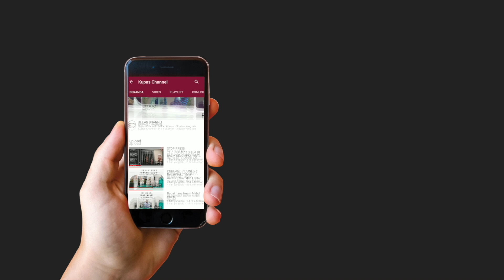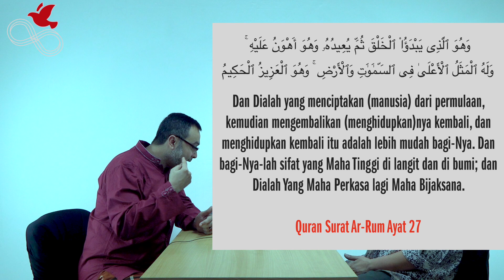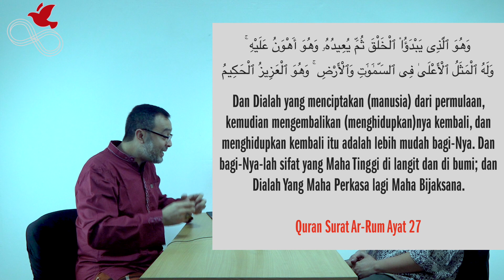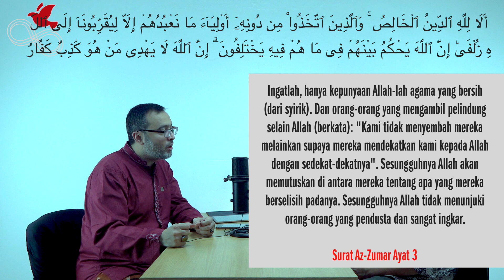PODCAST INDONESIA: Mengapa Orang Beragama Suka Berantem?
Kami mengupas falasi logika (Paralogisme), filsafat (Kajian Filsafat Islam), fenomena keagamaan (Kajian Keagamaan).